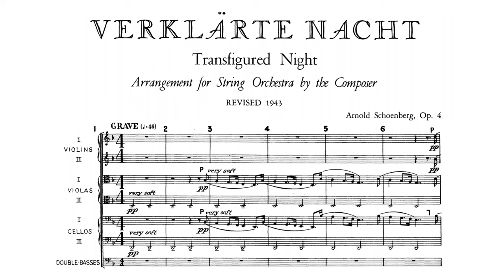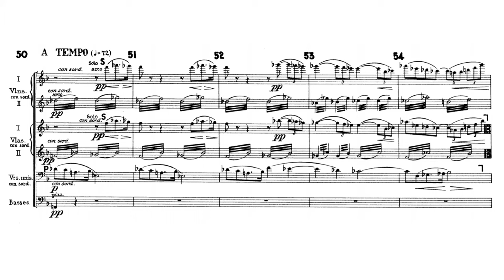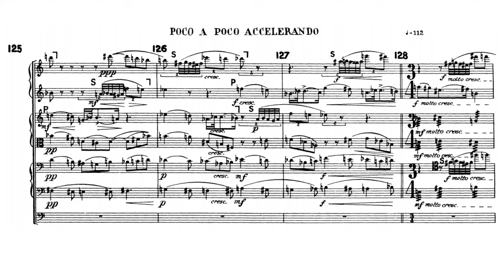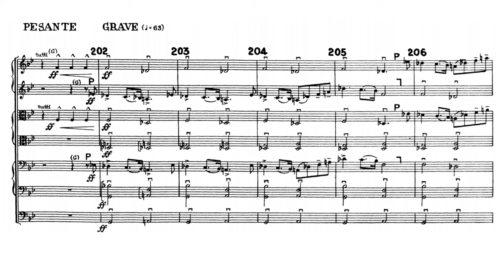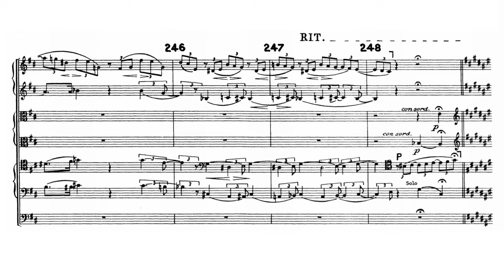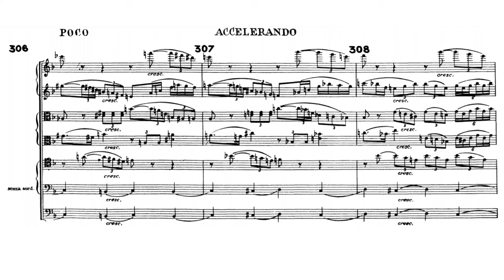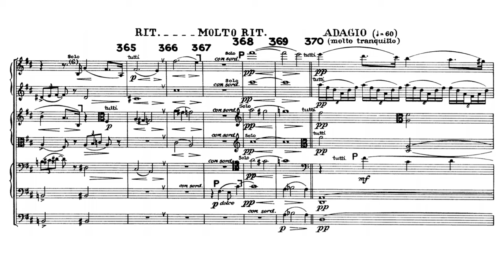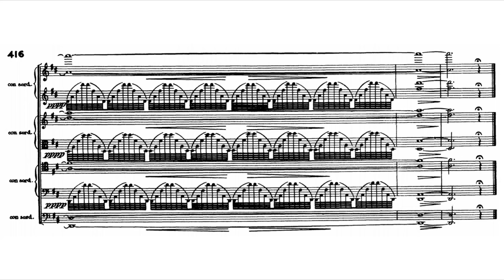Arnold Schoenberg - Verklärte Nacht (for string orchestra), Op. 4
Arnold Schoenberg - Verklärte Nacht (Transfigured Night), arranged for string orchestra, Op. 4 (1899)
Performed by the Academy of St. Martin-in-the-Fields
Conducted by Sir Neville Marriner